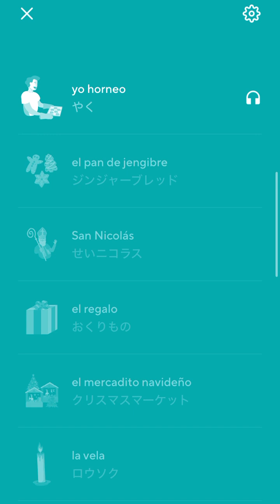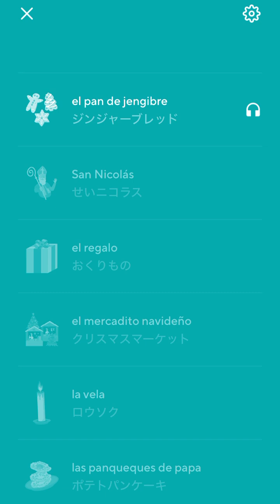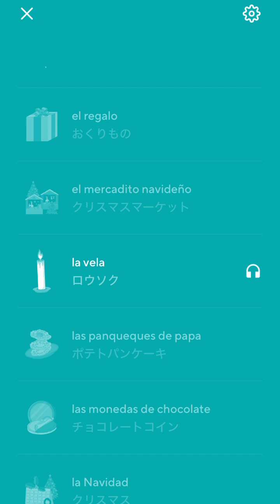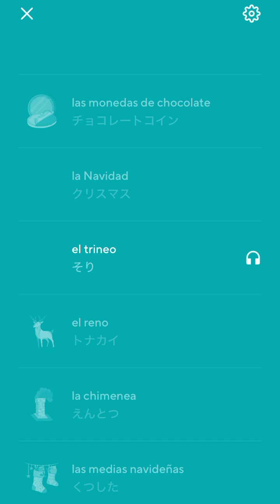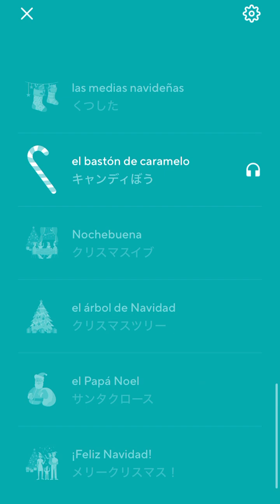2024-06-20 Drops Listening Spanish — Winter Vacation